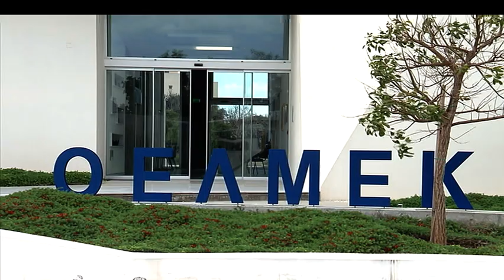Με νέα μέτρα απειλούν οι εκπαιδευτικοί